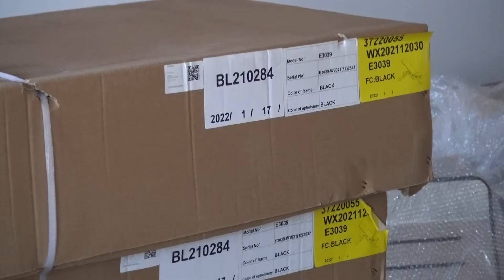Fitnes centar u Velikom Rastovcu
Veliki Rastovac još je po nečemu postao veliki. Ne gradi se svaki dan jedan suvremeno opremljeni fitnes centar ni u većim mjestima. Idući mjesec Dan je Općine i gotovo idealna prilika za otvaranje lijepo opremljenog Mjesnog doma - Fitness centra.
Projekt u vrijednost oko 256 tisuća kuna realiziran je uz pomoć LAG-a Papuk a izvor sredstava su iz državnih programa.
Izvođač radova bila je specijalizirana firma Fitness oprema Zagreb a instalirana oprema je poznatih svjetskih proizvođača.
Music is Halation by evolv, Artlist (paid by Felbar Tomislav)